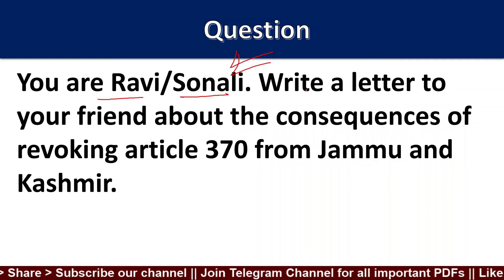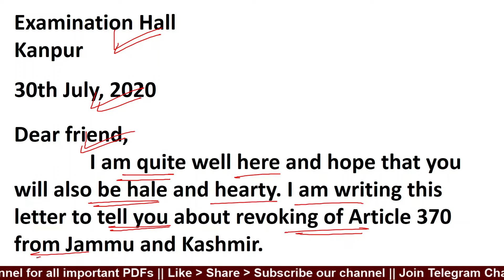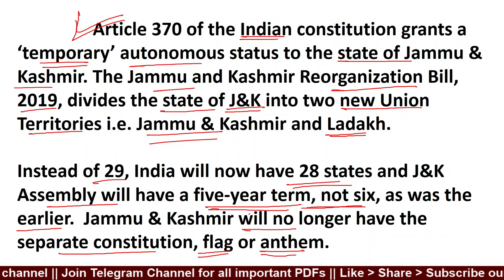Letter to friend on Revoking Article 370 from Jammu and Kashmir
Letter to friend on Revoking Article 370 from Jammu and Kashmir | letter to friend on article 370 | ssc cgl descriptive Writing ,studyguru pathshala